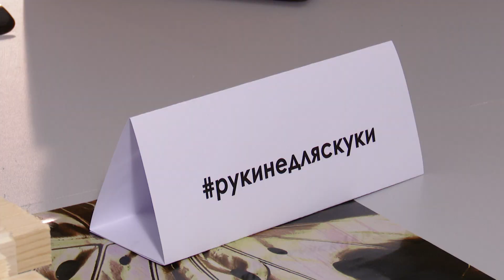Хобби-студия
На базе общежития нашего университета открылось новое творческое пространство для студентов.